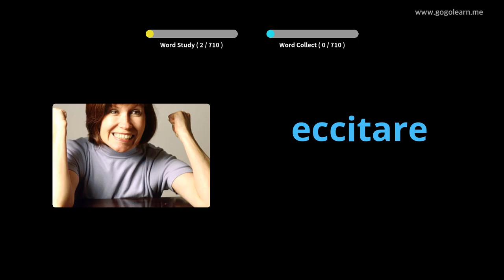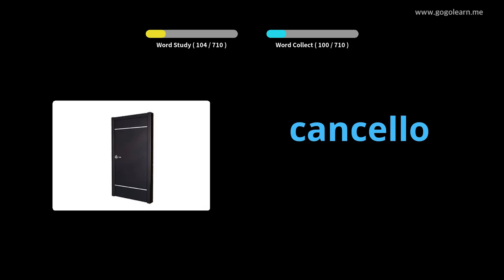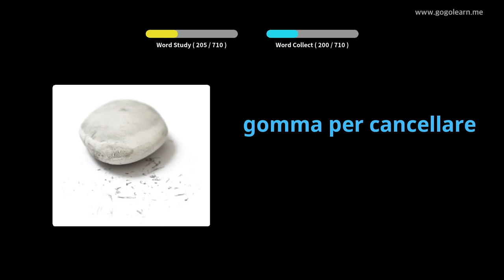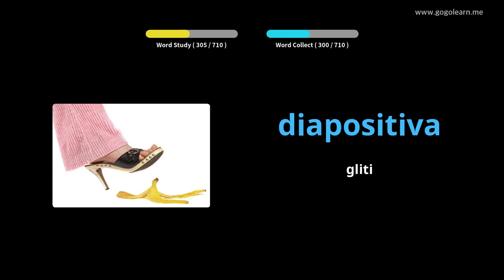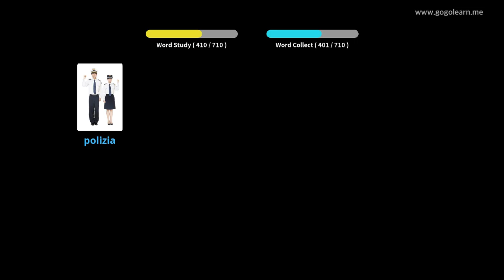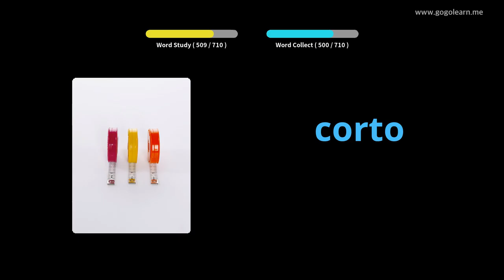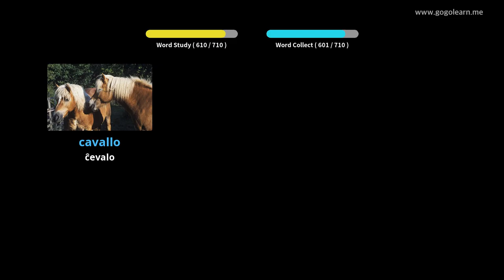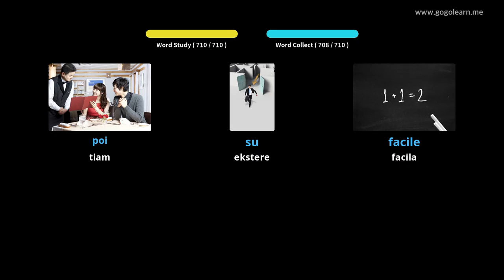Infanoj de itala vorttrezoro | Golearn